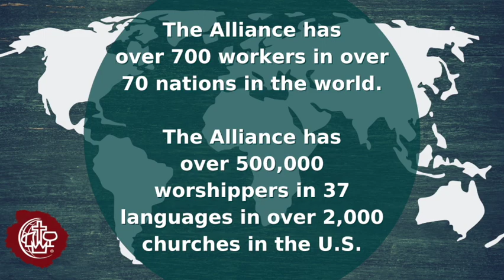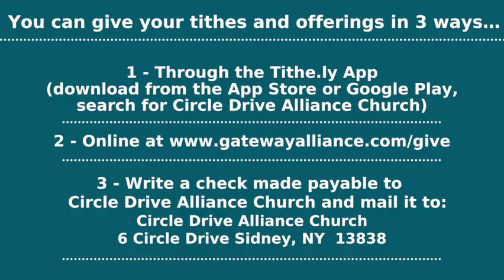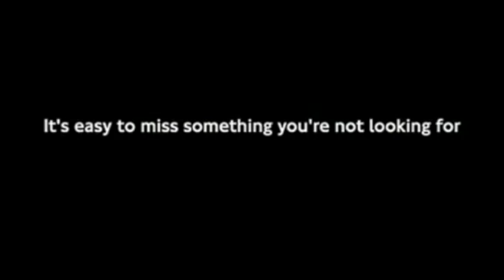Gateway Online 9/19/21